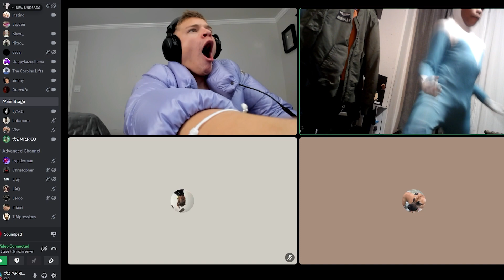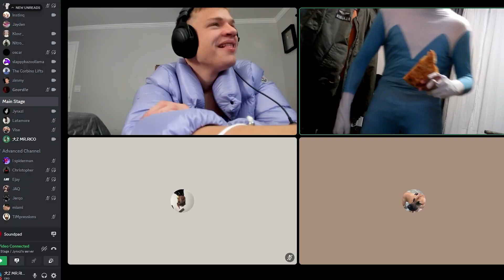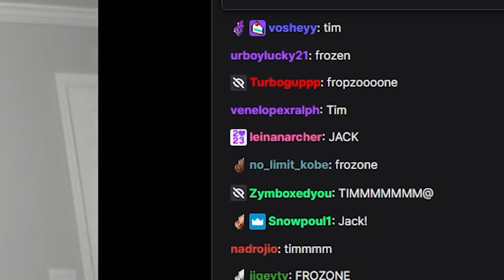MR.RICO TROLLS JYNXZI AS FROZONE IN TALENT SHOW!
Fire Collab Fr